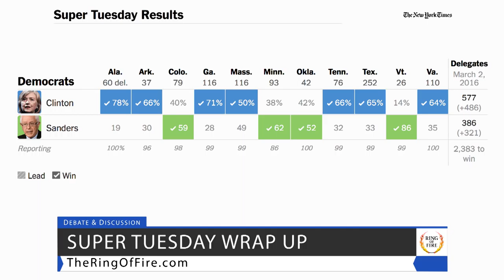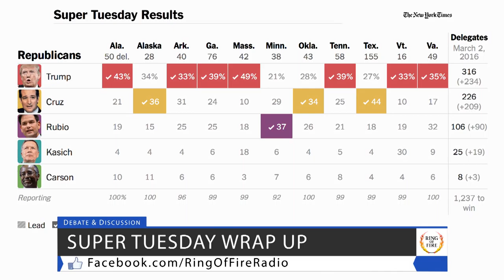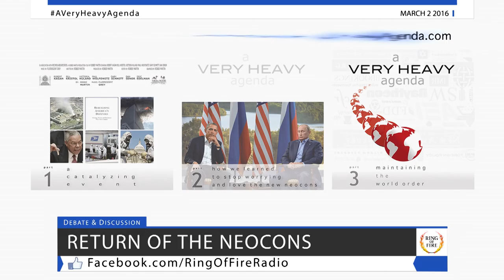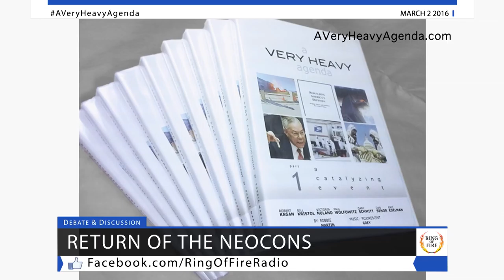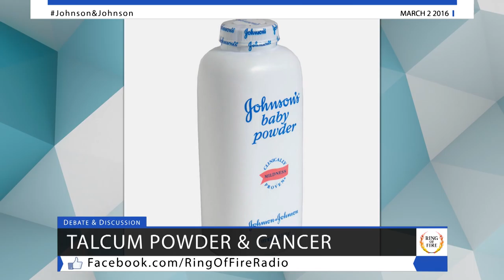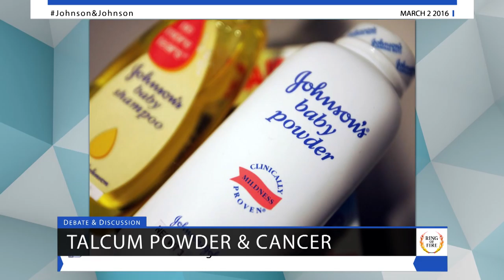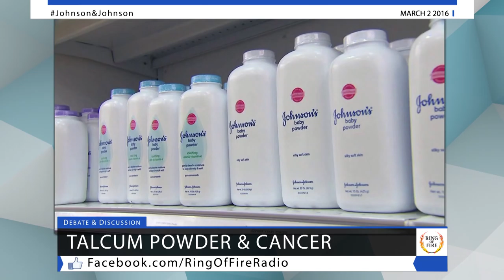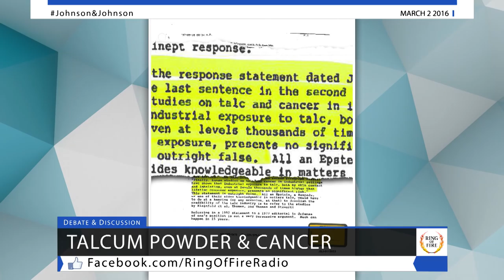Free Speech TV | Episode 253 - Neocons United - The Ring Of Fire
The same Neocon warhawks who pushed us into Iraq are making their way back to the national stage – filmmaker Robbie Martin will be here to explain what’s happening…

Talcum powder has been linked to ovarian cancer in women, and we’ll explain everything you need to know about this toxic product…

And Super Tuesday 2016 is in the history books – we’ll bring you our analysis in tonight’s backstory…